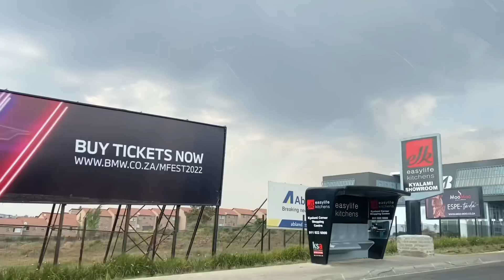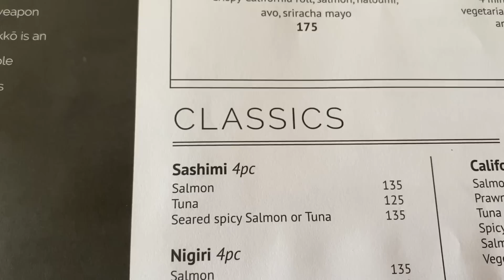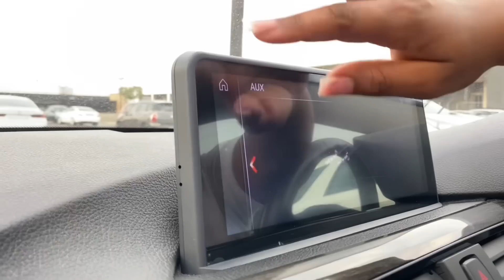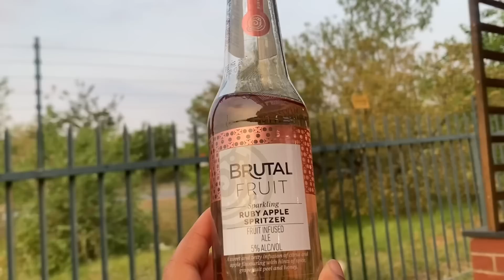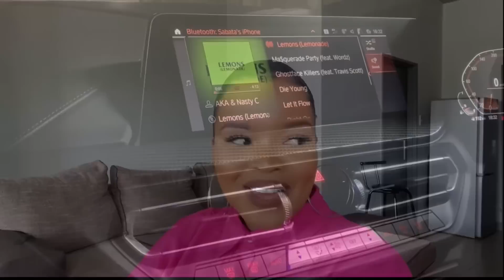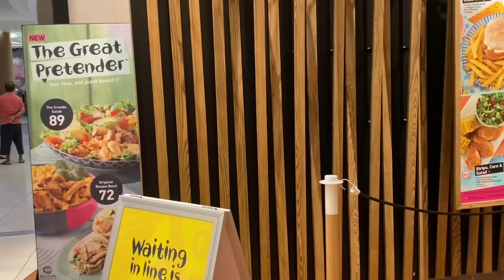A few days in my life | Kelly B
Socials✨